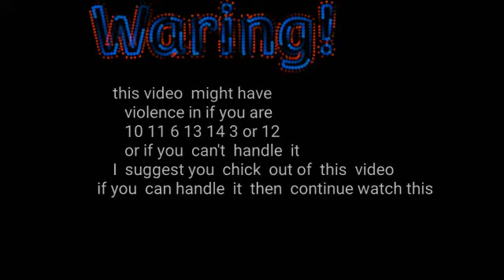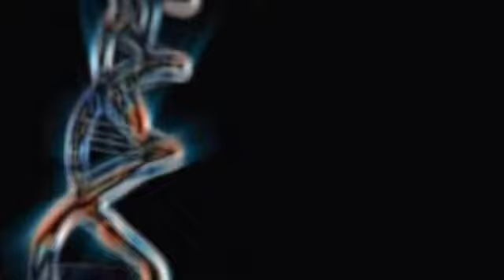The Bluepheonix Team and the Rebirth of Space King and Shadow Claw Third DNA Awaken Part 7